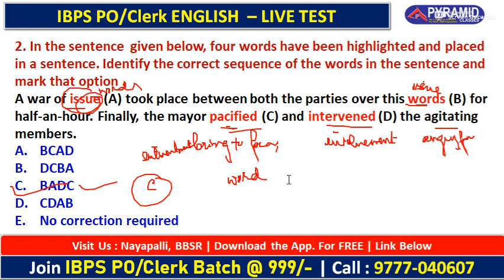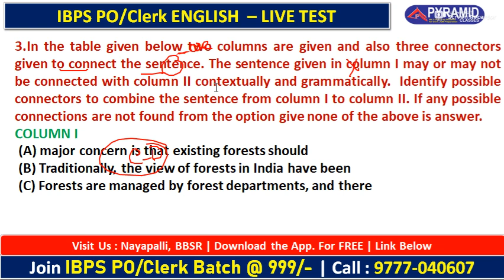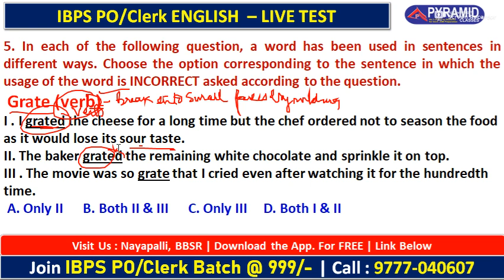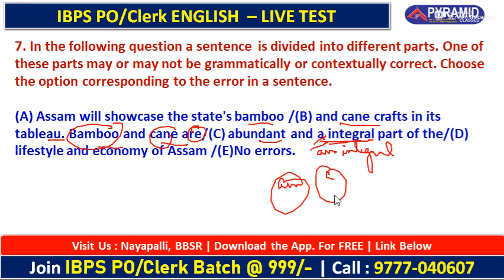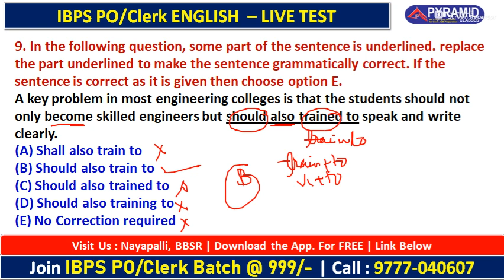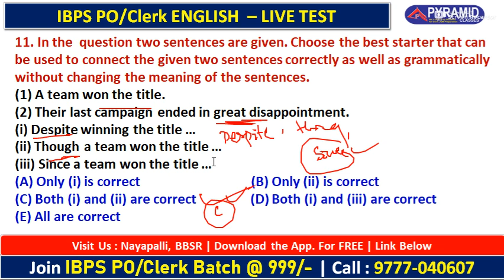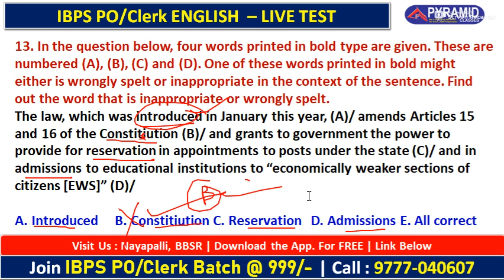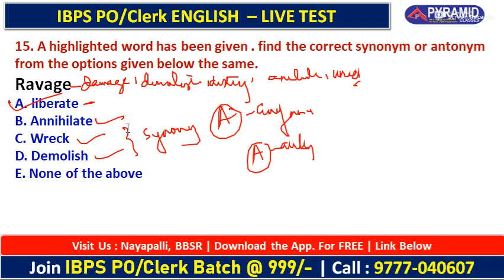English |IBPS PO and Clerk | ibps po 2022 | Ibps rrb Clerk |English Classes in Odia|Pyramid Classes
@Pyramid Classes to get PDFs
Install ⬇️ Pyramid Classes App for FREE.

New Batch : 08 August.

@Pyramid IAS
Install ⬇️ Pyramid IAS FREE - IAS / OAS